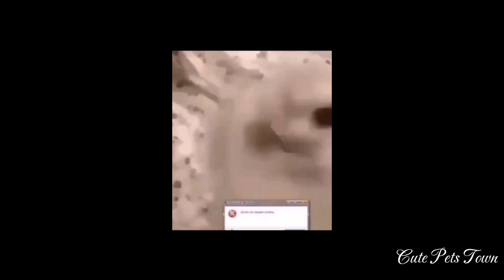funniest cat ever🤣🤣 funny cats 2023😻😹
Watching funny cats is hardest challange try not to laugh. Cats are amazing because they are cute and funny. This is cute and best video ever!

The featured clip in our video are used with permission from the oringinal video owners and the highlight clip can be done by our fans!

If you see a clip that you own, that you didn't submit or give consent for use. We have likely received false permission and would be happy to resolve this foryou. Please drop us a line in comments.